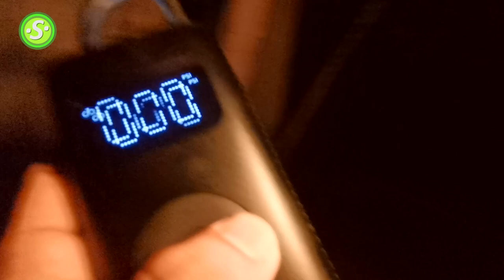XIAOMI TIRE AIR PUMP FEATURE GADGET 2023 MOTOVLOG 2023